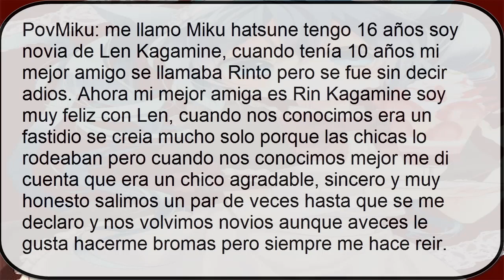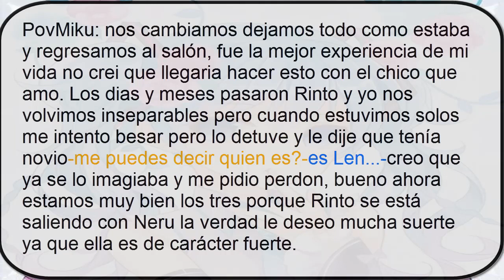miku x len short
disfruten del short